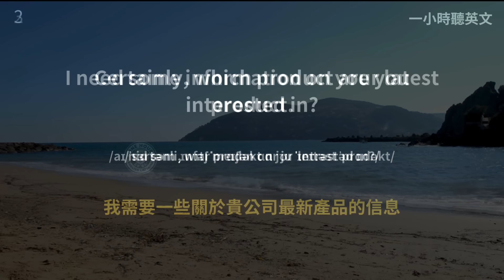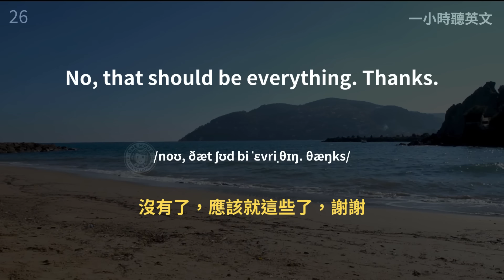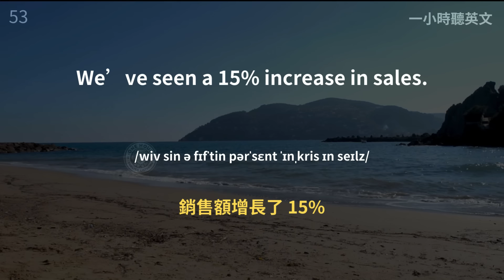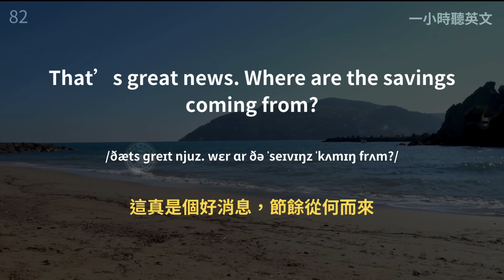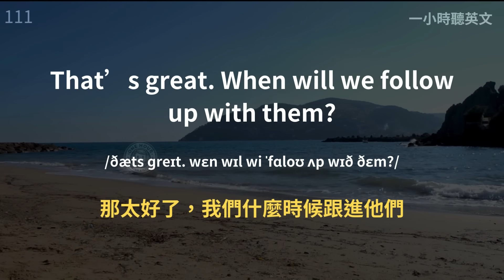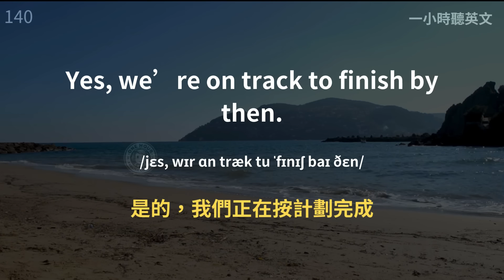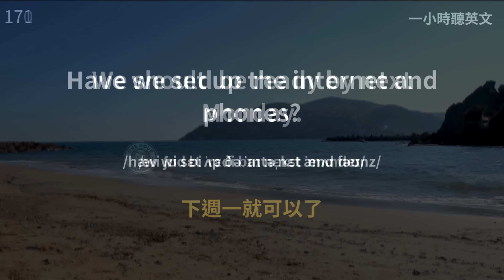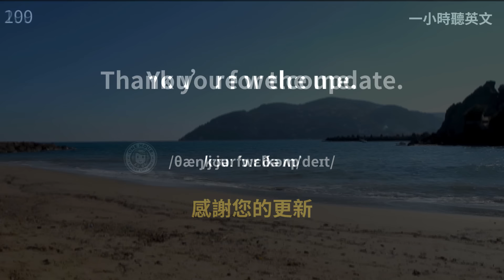🎧保母級聽力訓練｜從零開始學會商務談判英語｜快速提升商務交流技巧｜商業對話全解析｜簡單口語英文｜零基礎學英文｜最高效的英文學習法則｜English Listening（附中文配音）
商業報告英文｜商務英文｜商業英文｜商業英文對話｜商業對話｜日常對話英文｜中文加英文聽力訓練｜睡覺學英語｜睡觉学英语｜邊睡邊記 英文｜沉浸式英语听力练习｜刻意练习英语听力｜睡眠學英文｜边睡边记｜英语口语｜生活口語｜口語英文｜生活英文｜基礎英語會話｜英語初學者｜英語學習｜零基礎學英文｜英語發音練習｜英文發音｜學習英語發音｜英文短句｜英語聽力｜美式口音｜英語詞彙｜美式英語｜美式口音｜英語初級聽力｜高效學英文｜英文｜日常英文聽力｜常用英文句子｜Useful English phrases｜Everyday use｜Learn English｜Daily conversations｜英语听力｜英文短句练习｜English listening｜English Listening Practice｜聽懂每一句｜听懂每一句｜One Hour English｜一小時聽英文

在這個頻道，我們為您提供了最有效的英語聽力訓練方式，幫助您提升英語水平，提高聽力技能，以及擴大詞彙量。無論您是初學者還是希望更流利地使用英語的人，我們都有適合您的內容。

👂 學習重點：

高效提升英語聽力：通過聆聽標準的英語母語者發音，您可以快速提高聽力水平，並學會辨認不同的口音和語調。

中文配音加持：我們特別設計出的，配有中文解說的英聽訓練影片，讓您可以更輕鬆地理解內容，不需要一直盯著螢幕。中文配音將加速您的學習進程，確保您完全理解每一句英文。

提高詞彙量：我們提供初級水平的詞彙和短語，幫助您擴展您的英語詞彙，使您更自信地應對各種情境。

說一口流利的英語：通過反複聆聽，模仿發音和大聲朗讀，您可以逐漸達到流利的英語口語表達。

當您訂閱後，請點擊通知鈴鐺，以便接收我們未來的影片通知！感謝您的收看和支持。

讓我們一起踏上學習英語的旅程，一起成長，一起進步！

更多資訊